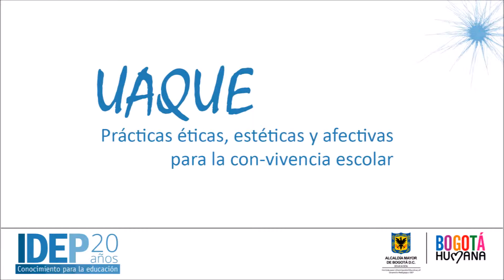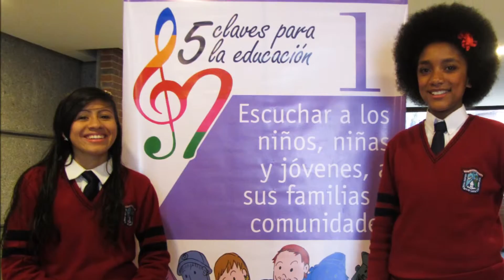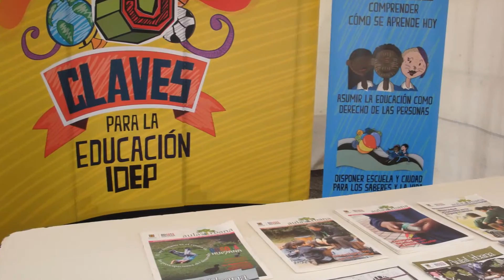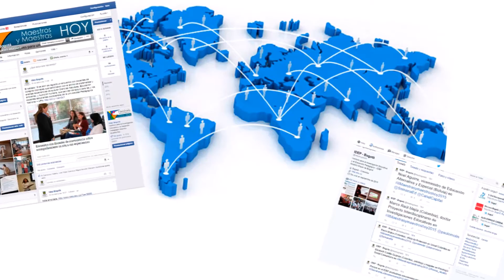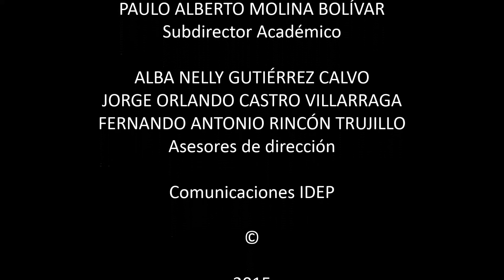Estudios IDEP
Estudios que se gestan desde los componentes del Instituto para la Investigación Educativa y el Desarrollo Pedagógico IDEP.  Voces de Nancy Martínez, directora del IDEP; Paulo Molina, subdirector Académico del IDEP, Luisa Acuña, Amanda Cortés y Jorge Palacio, investigadores del IDEP; Alba Nelly Gutiérrez y Jorge Orlando Castro, asesores de Dirección del IDEP.